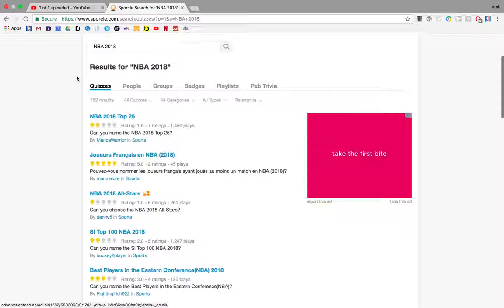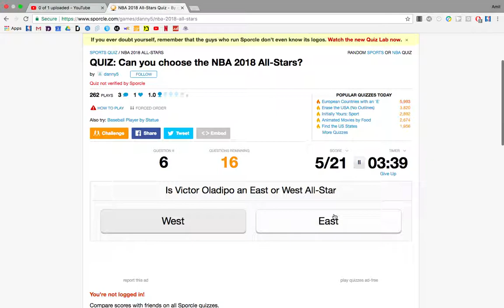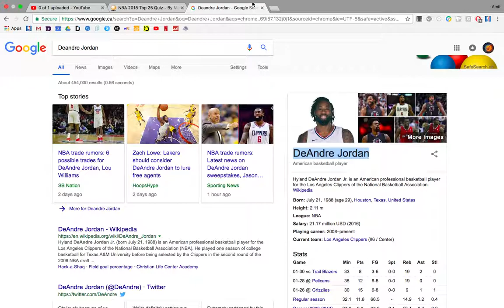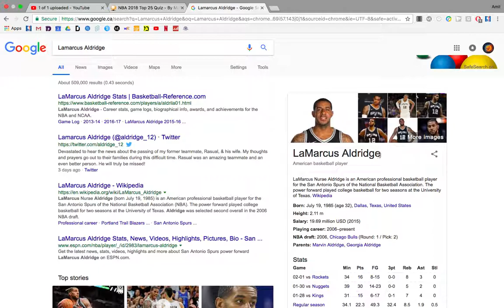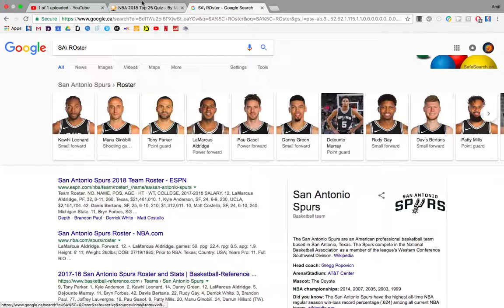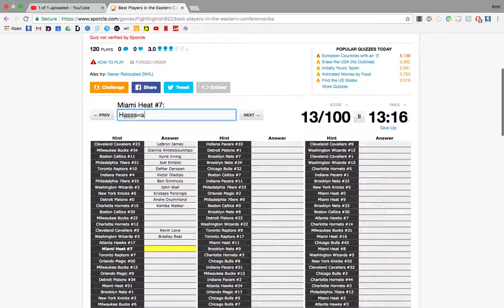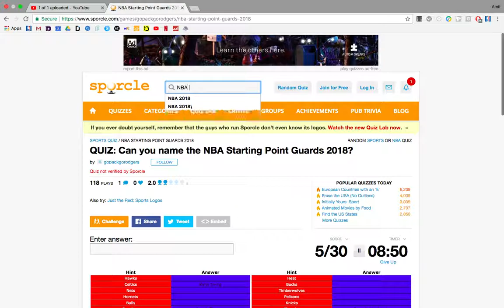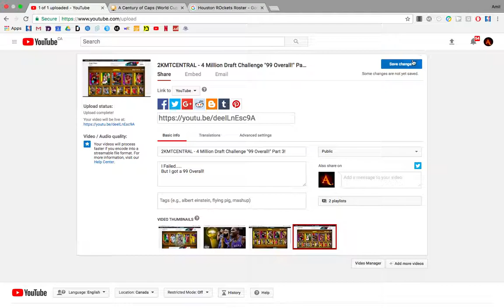Sporcle - NBA Quizzes - Passing NBA 2018 Quizzes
I Had loads of fun, Enjoy!!!